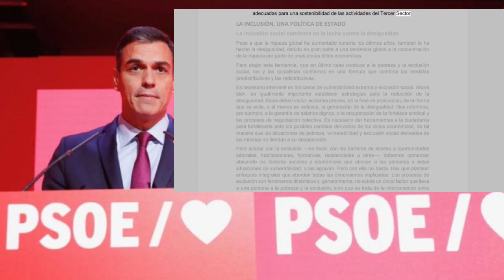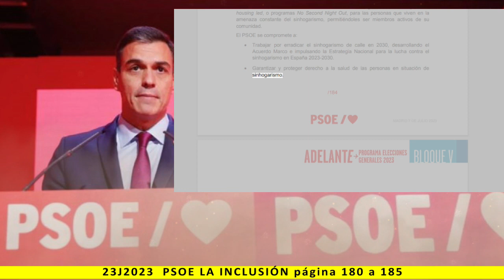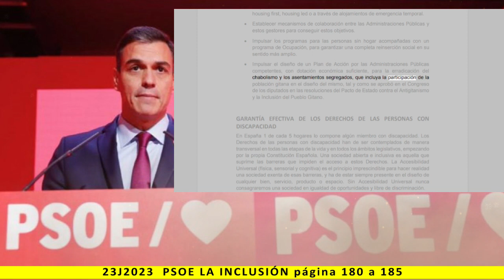BLOQUE V: LA INCLUSIÓN - Lectura del programa de PSOE 2023 - pag. 180 a 185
Más información:
Página web: Spainbelike.com